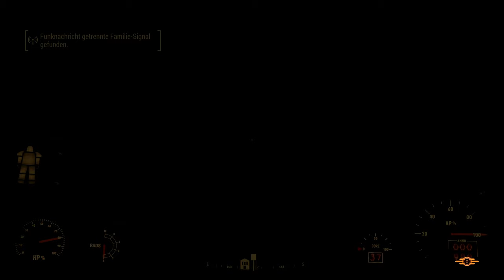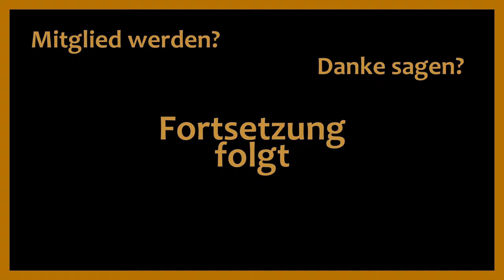FALLOUT 4 v2 ☢️ 79 ☢️ Siedlungs-ÜBERLAUF 👨‍👩‍👧‍👦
☢️ Let's Play Fallout 4 v2 - Episode 79

☢️ Heute dreht sich alles ums Helfen von Siedlungen, anfangen werden wir mit Guthaus Croup.

☢️ Es ist erstaunlich, wie viele Siedler hier aufgelaufen sind, sie stehen bereits ordentlich Schlange.

☢️ Dafür ist niemand in Somerville Place, sodass wir einen Roboter für eine Handelsroute erstellen müssen.

SEKTIONEN

00:00 Guthaus Croup helfen
03:41 Guthaus Croup aufrüsten
12:45 Was geht in Taffington Bootshaus
14:40 Echos der Vergangenheit beginnen
23:14 Niemand da in Somerville Place
24:20 Roboter für Handelsroute
28:59 Zurück nach Somerville Place
30:39 Kindergrippe Greentop helfen
35:20 Und wieder Somerville Place
39:11 Hunde, Wachbot und Raider

Outro:
 🎵 Unicorn Heads - Get in the Car and Go